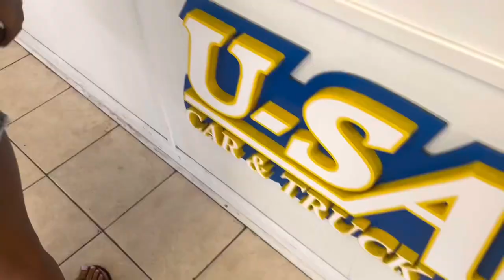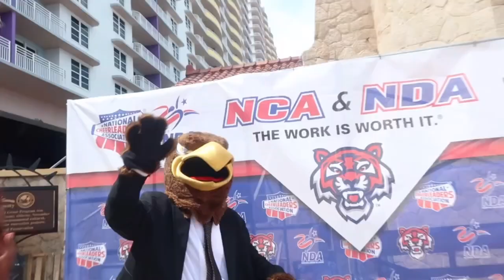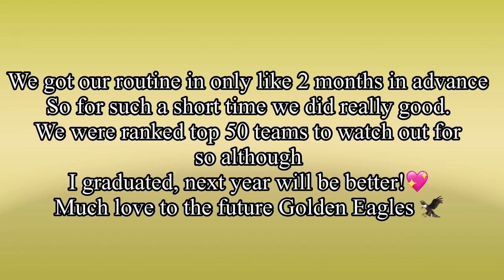Southern Miss Cheer: NCA COMP VLOG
Southern Mississippi Cheer hasn’t competed in person since way before 2012 at NCA, so it was an honor to start a tradition of NCA competition! Enjoy watching history take place because it won’t be the last time USM comes! I love all my teammates and I’m so sad I have to leave. Soar to great heights love bugs! SOUTHERN MISS TO THE TOP!🤍🦅